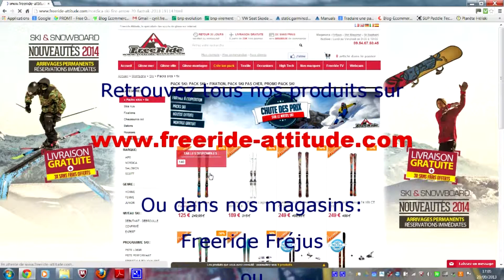Test Snowboard Lib-Tech Banana Attack 2015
Test Snowboard Lib-Tech Banana Attack 2015 par l'équipe de Freeride Attitude